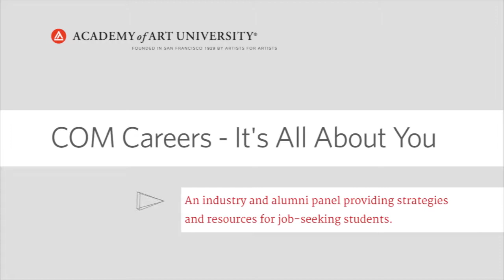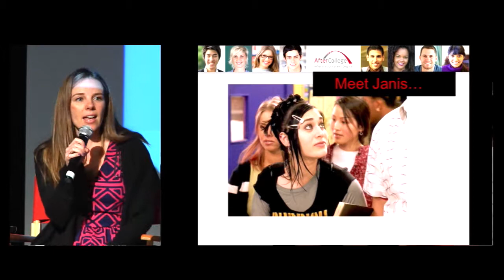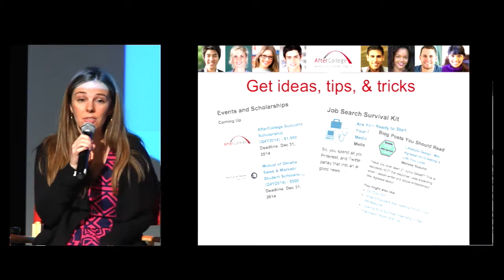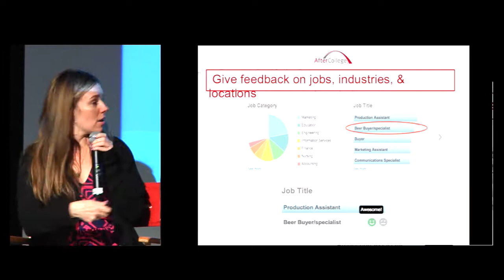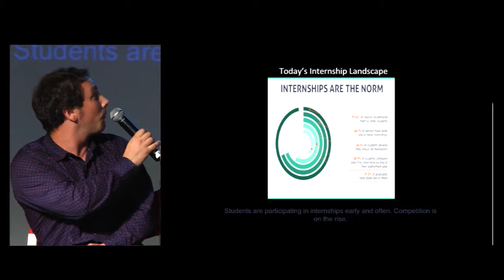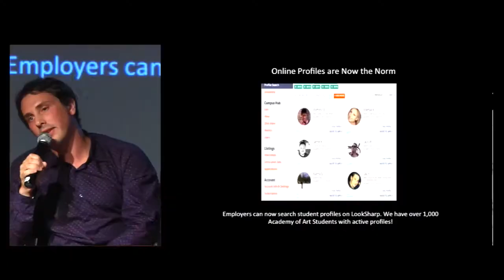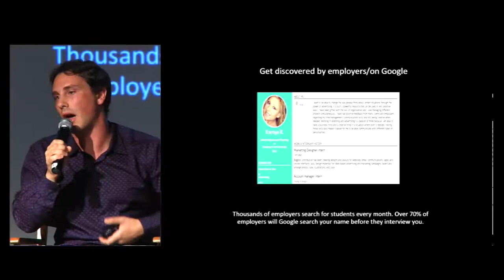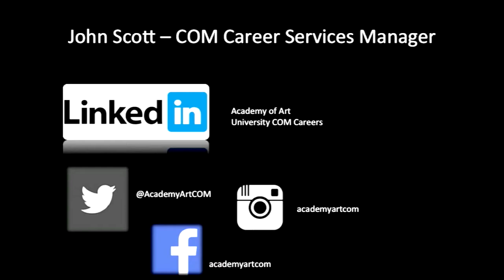COM Careers - It's All About You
A panel discussion featuring industry influencers and COM alums focused on informing students on strategies and resources to find jobs. The event is moderated by Jan Yanehiro, Director of the School of Multimedia Communications and features professionals from CBS Radio, Facebook, and more.